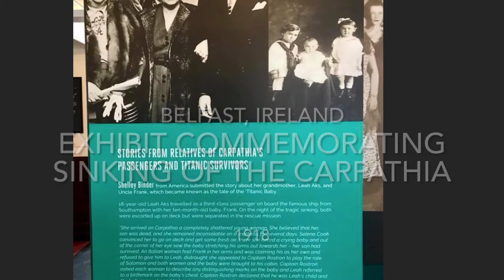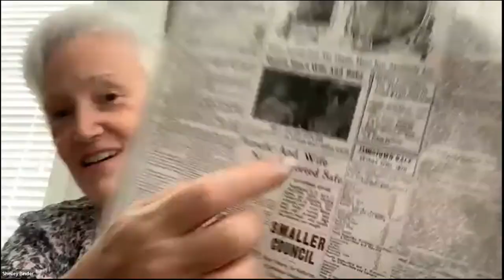PART 2 - Nina Porakishvili, expert on Sir Arthur Rostron